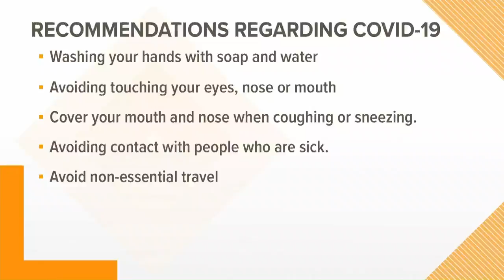Grand Rapids St. Patrick's Day Parade canceled over coronavirus concerns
The annual St. Patrick's Day Parade in Downtown Grand Rapids is cancelled due to concerns over large crowds and the novel coronavirus, COVID-19.

The Kent Division One Division of the Ancient Order of Hibernians says many calls came in from participants who decided to back out.

The parade was supposed to take place on Saturday, March 14 at 11 a.m.